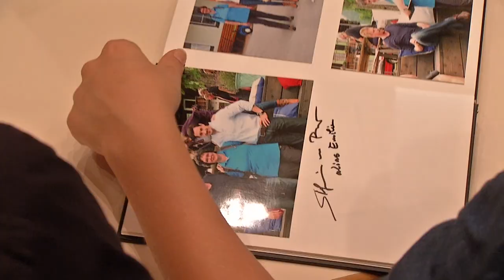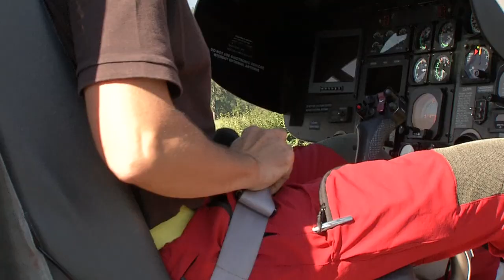Bergretter Fanwanderung 2015 | Heimatkanal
Unvergessliche Tage in Ramsau am Dachstein - mit der Original Bergretter Fanwanderung! Die Zuschauer haben die Möglichkeit hinter die Kulissen der Erfolgsserie "Die Bergretter" zu blicken. Mit Vorort war der neue Bergretter Markus Kofler alias Sebastian Ströbel. Natürlich waren auch seine Schauspiel-Kollegen Luise Bähr, Robert Lohr, Mirko Lang, Stefanie von Poser und Markus Brandl dabei. Heimatkanal hat das Bergretter Fanwochenende begleitet und alle Eindrücke und Erlebnisse für euch festgehalten.

Heimatkanal - Fernsehen mit Herz